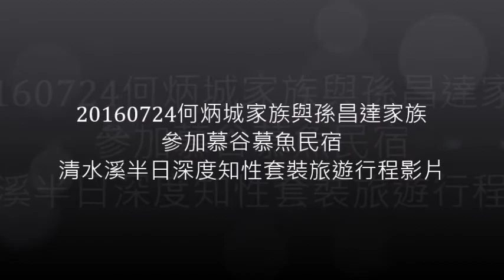20160724何炳城家族與孫昌達家族參加慕谷慕魚民宿清水溪半日深度知性套裝旅遊行程影片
慕谷慕魚民宿慕谷慕魚清水溪半日深度知性套裝旅遊行程
1.民宿主人多用‧馬上幽默風趣的太魯閣族文史故事解說
2.太魯閣族舞蹈教學及共舞做健行前暖身
3.搭乘接駁車至檢查哨
4.多用全程幽默風趣的太魯閣族山林智慧分享
5.分享健康五要件，肩頸痠痛者挨多用打屁股喔
6.清水溪私房景點介紹及看圖說故事
7.親臨體驗沁涼的山泉水
8.享用多用家(慕谷慕魚民宿)超級新鮮養生的原住民風味餐